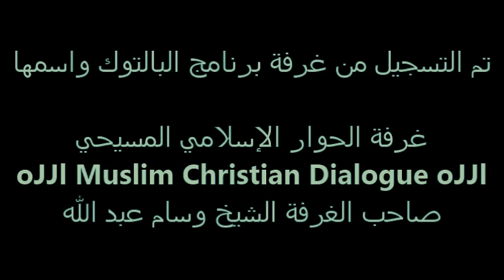شرح التثليث بطريقة مبسطة مضحك جدا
تم التسجيل من غرفة الحوار الإسلامي المسيحي
بارك الله في من سجل هذا المقطع